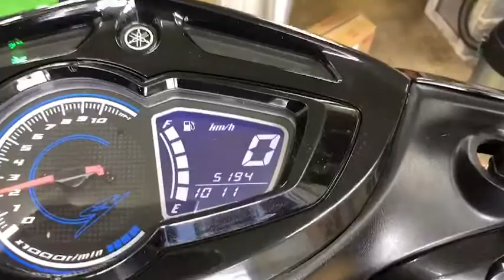シグナスX FI SR 2013年 中古車 タイヤ前後新品 ウィンドジャーマンブラックステンマフラー NCYレバー ナポレオンミラー グリップ新品 バイクショップ名:ST1(エスティーワン)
■不要バイク無料引取り致します。廃車料などかかりません。
■支払総額は、納車前点検費用、自賠責保険1年を含んだ乗り出しの価格となります。
■お支払いは現金の他に、カード、ローンも対応しております。
■全国通信販売可能です。エンジンオーバーホールなど他店で廃車と言われたバイクでもご相談ください。お安く修理などもさせていただいております。■1台1台当店のスタッフが整備をしてからお出しさせていただいておりますので安心の整備内容となっております☆